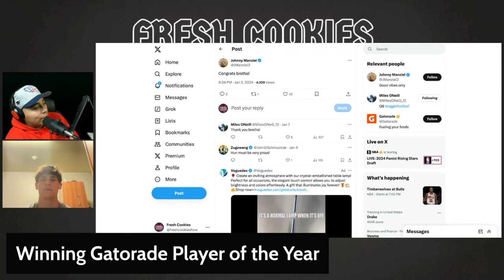Meet Texas A&M's next QB Miles O' Neill! Johnny Football 2.0!? 2023 NJ Gatorade POY | Fresh Cookies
In this interview Nery talks with 4 star QB Miles O’Neill, a Texas A&M commit from The Hun School (NJ) (2024). Miles, originally from Massachusetts led Hun to 8-1 record in his post-grad year and threw for 2,151 yards and 20 touchdowns. A Johnny Manziel fan growing up, he will now lace it up in the SEC just as one of his childhood sports heroes did.

This is the NFL’s footage, not mine, don’t come to me for money, I have none. Every coach and player has worked extremely hard to get to this level, THIS IS ALL TOUGH LOVE AND JOKES NOT MEANT TO BE TAKEN SO SERIOUSLY. We are here to celebrate great NFL plays. Sometimes you’re the hammer, sometimes you’re the nail. Enjoy.